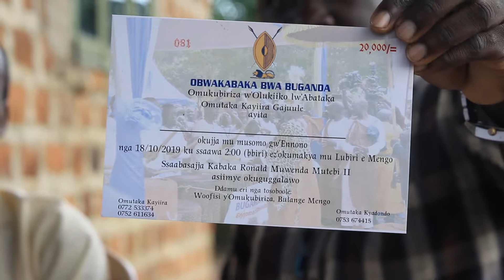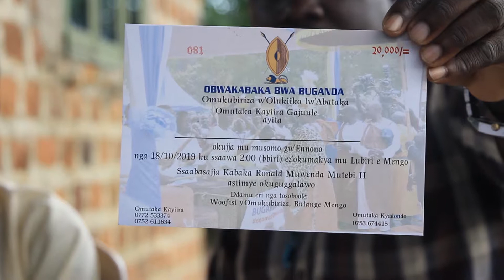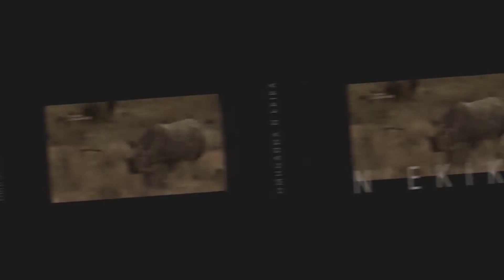OMUGANDA N'EKIKA: EKIKA KY'ENYANGE ESSIGA LYA KAYAYU ESINGO.